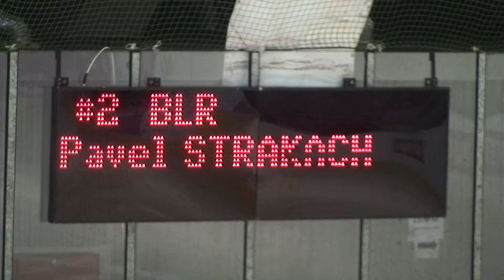EYOWF 2011 Liberec Nicky SP